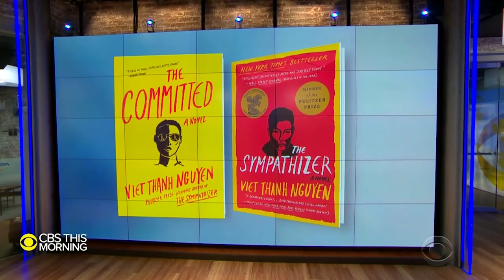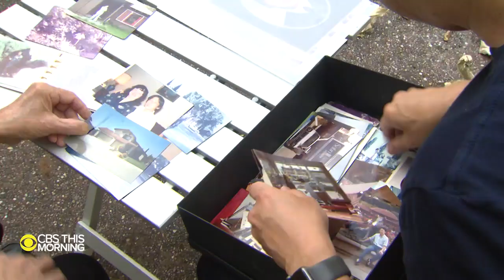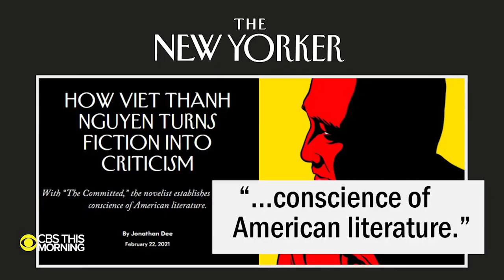Novelist Viet Thanh Nguyen talks about sequel to Pulitzer Prize-winning novel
Best-selling author Viet Thanh Nguyen talks to Jan Crawford about his new novel, out this week. "The Committed," a sequel to his Pulitzer Prize-winning novel "The Sympathizer," continues the story of the refugee narrator from Nguyen's first book. The novels have earned him the description as "a conscience of American literature."